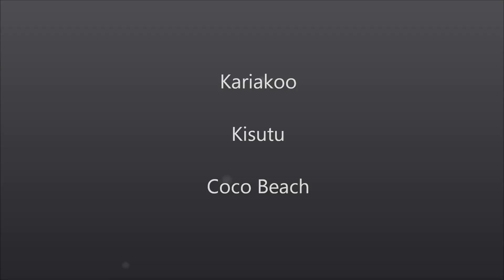TANZANIA l Dar es Salaam l Kisutu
Spent a few days in the city of Dar es Salaam. The video mostly shows Kisutu and Coco Beach set to music from Senegal.